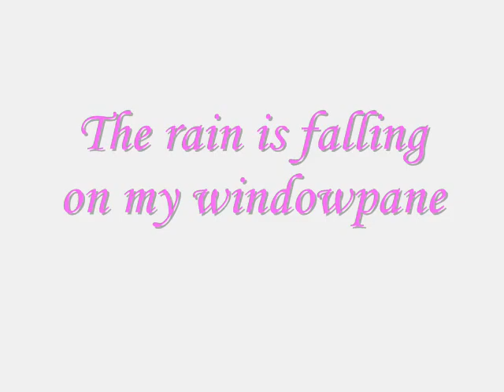Pics Of My Bunnies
Just a little video with pictures of my three bunnies, to the song Bubbly.

Thank you guys soo much for getting me honours; first it was:
#22 most discussed this week pets and animals in canada
#21 most discussed this week pets and animals in canada
#15 most discussed this week pets and animals in canada
#93 most discussed this month pets and animals in canada
#95 - Most Discussed (This Month) - Pets & Animals - Canada
#97 - Most Discussed (This Month) - Pets & Animals - Canada
#92 - Most Discussed (This Month) - Pets & Animals - Canada
#86 - Most Discussed (This Month) - Pets & Animals - Canada
#91 - Most Discussed (This Month) - Pets & Animals - Canada

I am getting a new honour practictly everyday.  Thanks :)